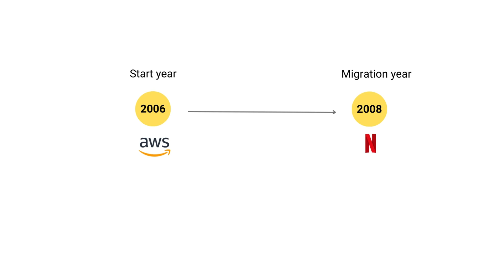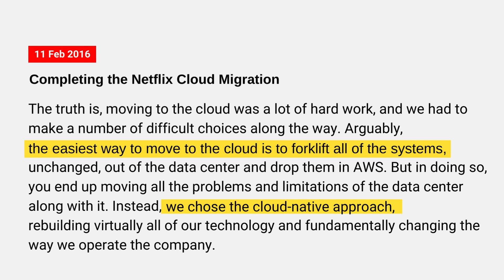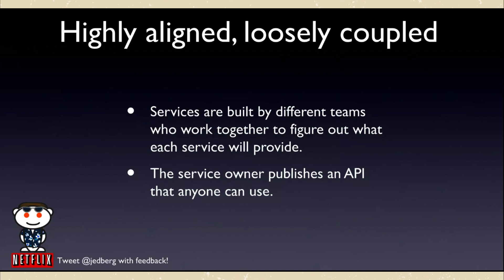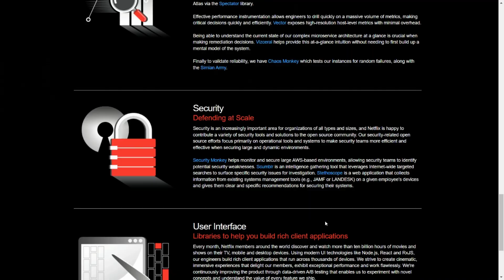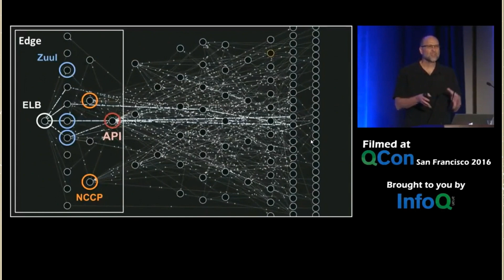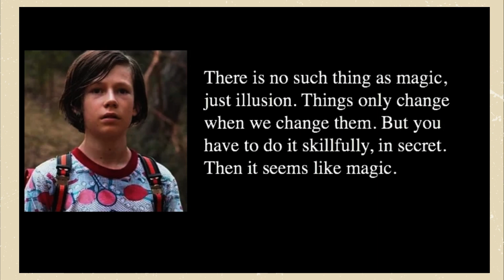A Story behind Netflix Historic Microservices Migration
In August 2008, Netflix faced a major database loss and it couldn’t ship any DVDs to its customers for 3 days. Back then, Netflix operated as an online DVD shipping service, and they had just begun dipping their toes into streaming services.

With 9.16 million paid subscribers and streaming on the rise, Netflix was already on a rapid growth trajectory. This incident triggered a realization: sticking to traditional data centers could hold them back from innovation and slow their pace. Netflix was just starting on a journey to make history.